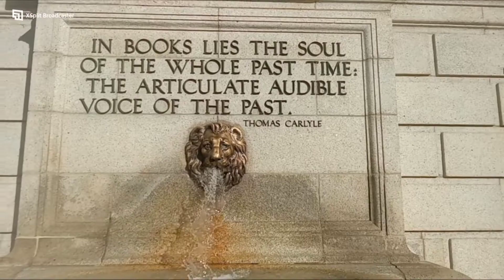Onn Grandmaa Video